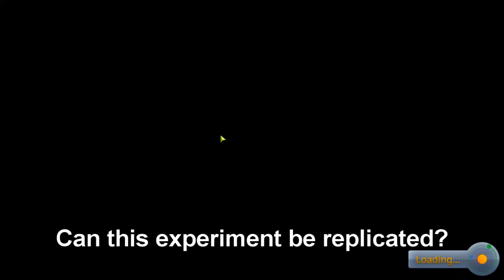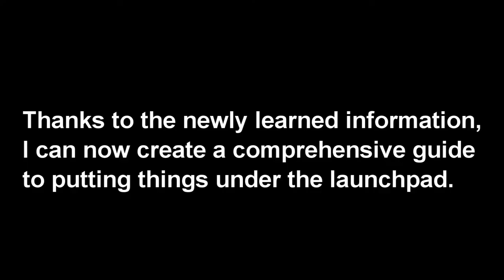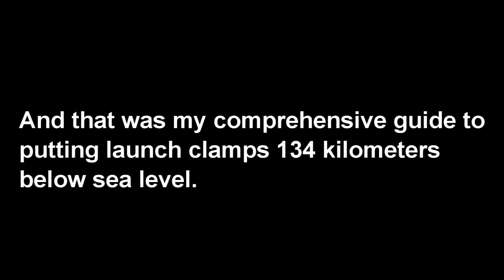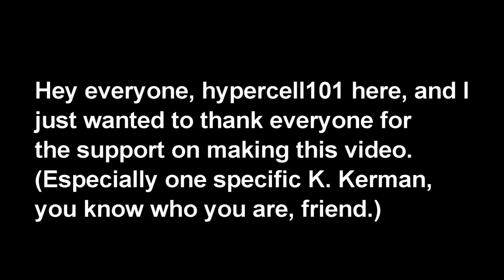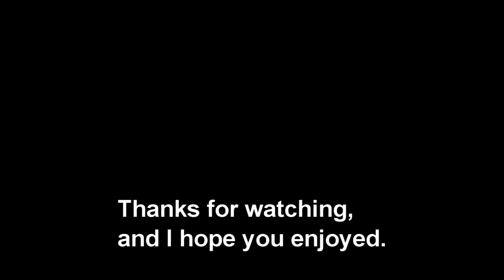Screwing Around in Kerbal Space Program 2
Now I'm Nexter too?
Apparently.
Stupid Inventions and Wacky Glitches edition.
OverClocked ReMix - Scow Cone Heaven